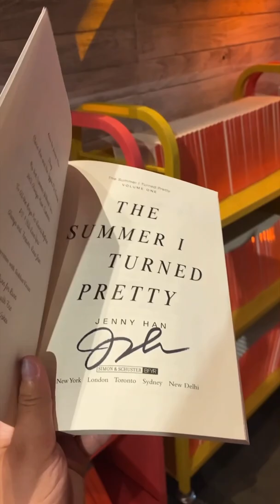Let’s go inside The Summer I Turned Pretty premiere!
Follow along with me inside the NYC premiere of Prime Video's new series The Summer I Turned Pretty.

STREAMYARD: Make live streaming easy with your own Streamyard account